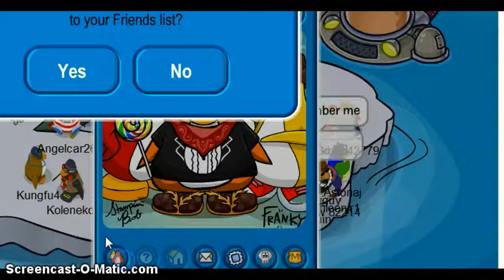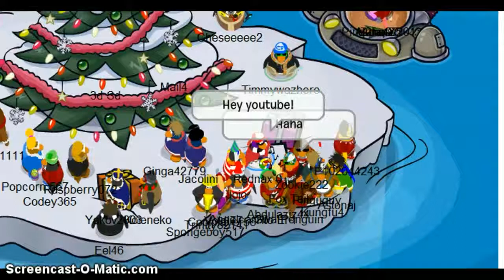Meeting Fox Tail